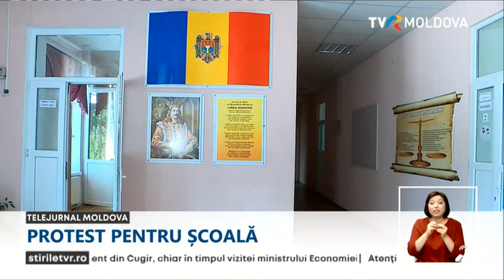Mai mulți părinţi din satele Văsieni şi Ruseştii Noi au protestat la Guvern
Mai mulți părinţi din satele Văsieni şi Ruseştii Noi au protestat azi în faţa Guvernului, nemulţumiţi că in în aceste localităţi nu se fac clase de liceu. În rezultat, copiii lor vor fi nevoiţi să meargă la liceul din Bardar. Părinţii susţin că se ignoră o decizie a Consiliului raional Iaoveni in timp ce ministrul Educaţiei invocă riscurile privind calitatea studiilor din cauza numărului mic de elevi.